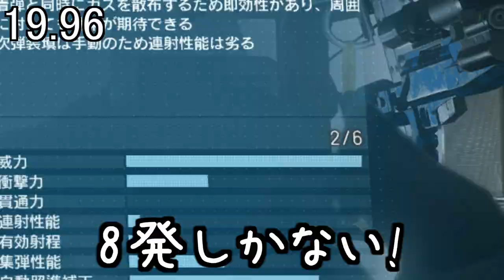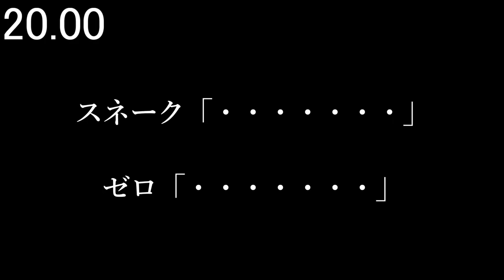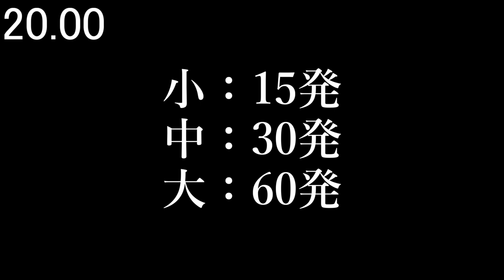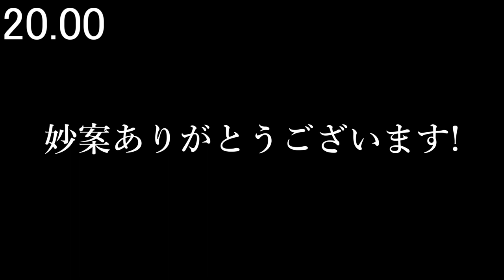【20秒検証】メタルギアソリッドシリーズ+a 20秒検証まとめ ②『MGS』mgs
塵も積もればやまとなでしこ!

0:00 血液迷彩
0:21 リフレックスモード
0:42 レーション焼き
1:04 スニーキングミッション
1:25 投げキッス
1:47 赤道のウォーカーギア
2:08 レーション食レポ
2:30 雷電スーツ
2:51 大技ガード
3:12 ランディングゾーン変更
3:34 ダークマター
3:55 義手比較
4:16 ガスマスク攻撃
4:38 サーバル対物ライフル
5:00 ガス銃
5:20 エナジーウォール
5:42 ツチノコ
6:03 ツチノコ食べる
6:25 3つの薬
6:46 義手の運動性能3
7:07 表示限界
7:29 CQCの限界
7:50 小島監督 VS PW改
8:11 忍者 VS 雷電
8:33 ＰＯＯＹＡＮ
8:54 〇〇しないと出られない部屋
9:16 ↑↑↓↓←→←→BA
9:37 DDの性能
9:58 BADEND
10:20 硬化する虫
10:41 ARMOR型の可能性
11:03 ARMOR型 貫通
11:24 関西弁
11:45 血氣
12:06 ガード性能or強化
12:28 ハンドガンだけでスカルズ
12:49 供応
13:11 ヘリの機銃
13:32 監視カメラ
13:53 気絶 vs 睡眠
14:15 射程
14:36 最速クリア
14:57 スカルフェイス撃たない
15:19 サヘラン初回
15:40 撃墜
16:02 サプレッサーの耐久力
16:23 ケリで車破壊
16:44 戦車を蹴り壊す
17:06 クワイエット単独
17:27 グレ弾き
17:48 フォックスブレード
18:10 真・ツチノコ
18:31 フルトン回収の限界
18:53 G＆J迷彩
19:14 恐るべき蛇
19:37 EVA豊胸
19:59 DD雨
20:20 血による影響
20:41 7 Days to Die
21:03 雷電×アスリート
21:24 義手の精密動作
21:46 義手の医療性能
22:07 ロケットパアンチ!
22:29 ヘリにグレネード弾き
22:50 エアーマンにタイム連打
23:12 陸路で脱出
23:34 サヘランC4
23:55 緊急回避とローリング
24:17 ピークォド放置
24:38 迎撃モード
24:59 写真の反応

概要欄のゲームタイトルは総括としてMGS5:TPPにしておきます。
※モンハンライズも含まれます

　そこそこ毎日投稿しています！
質問等があれば気軽にコメントしてください。